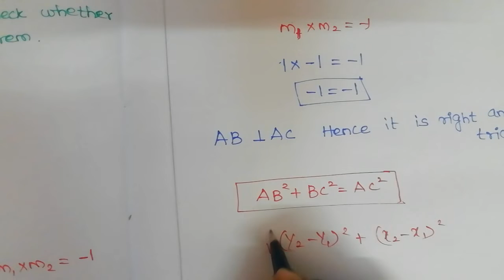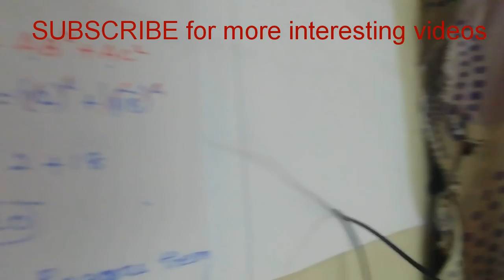10 Maths ex 5.2 (9)- easy to understand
Easyaa Padikalam
Hi students, this channel makes your studies easier by remembering all answers in shortcuts
If u r a new subscriber, do watch our shortcut videos which makes you feel comfortable